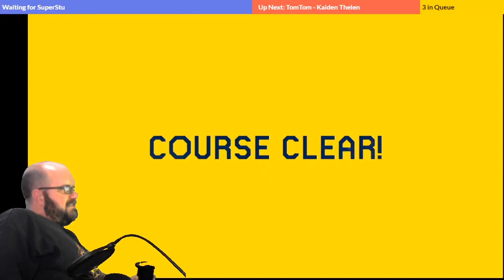Best of April 2020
Some of these are from March as well.  Thank you to everyone who participated in my videos!   Can't wait for May!